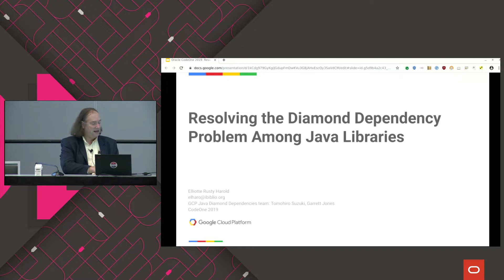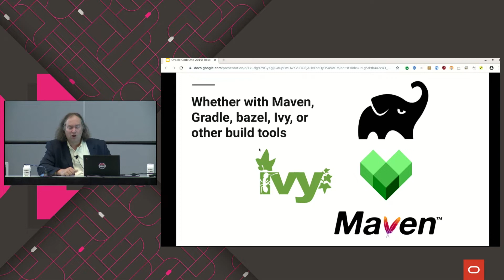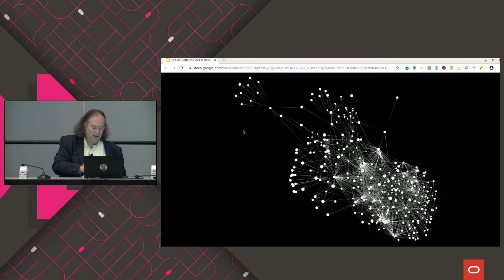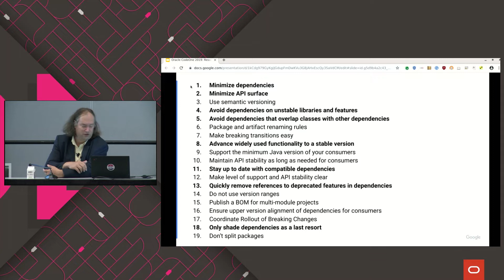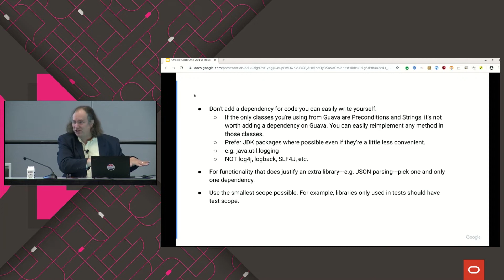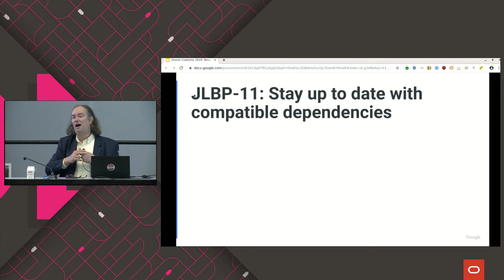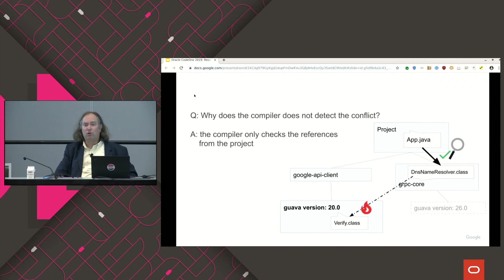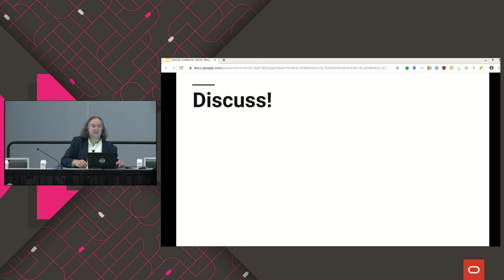Resolving the Diamond Dependency Problem Among Open Source Java Libraries